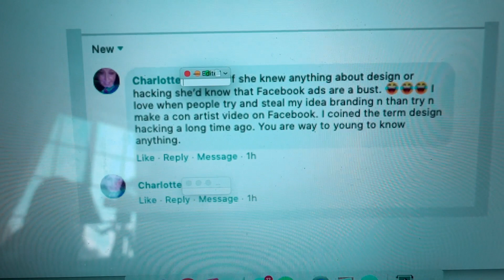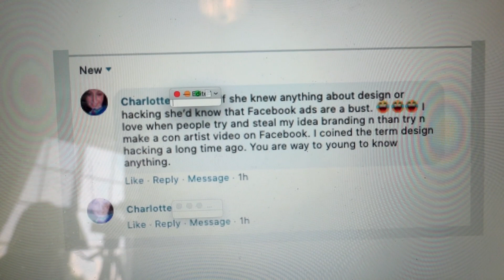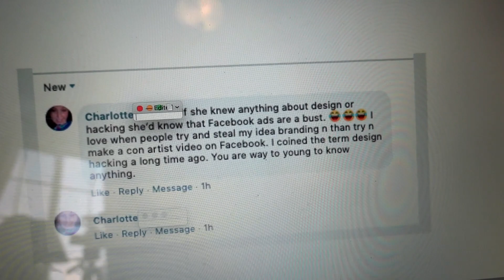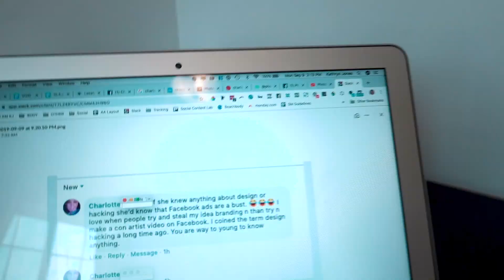📣E1: RANT - “Facebook ads are a bust and you’re too young to know anything.” 😂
One of my favorite Facebook ad comments this week.
Bless you, Charlotte.